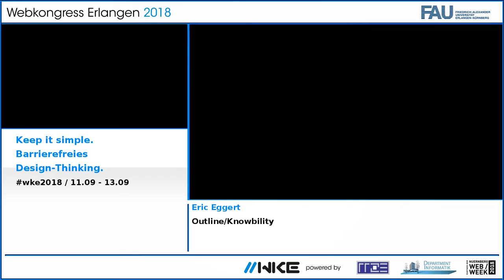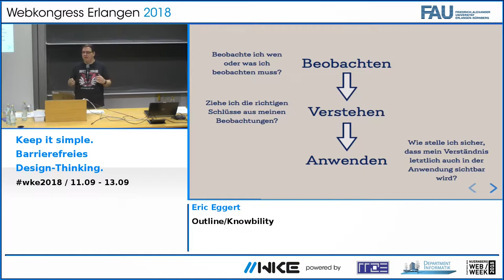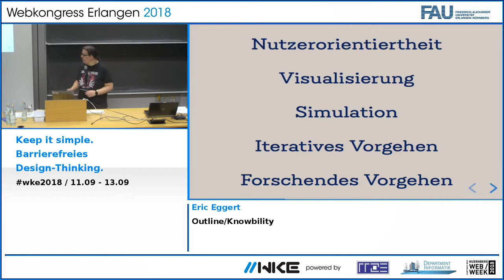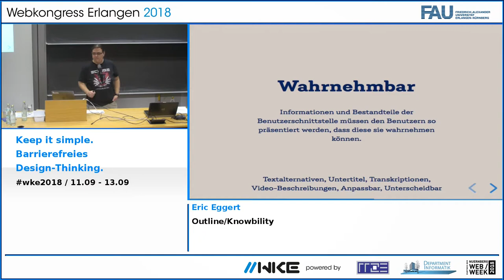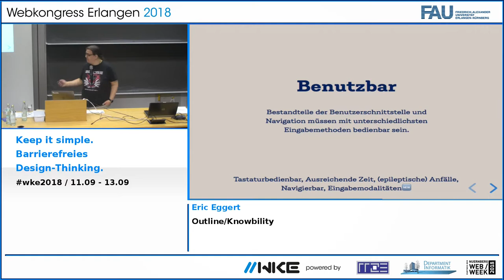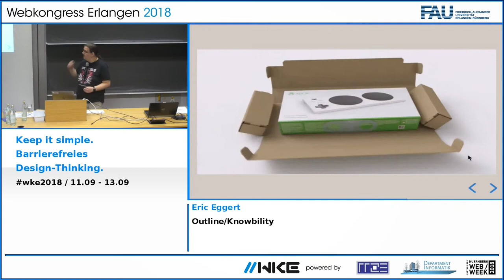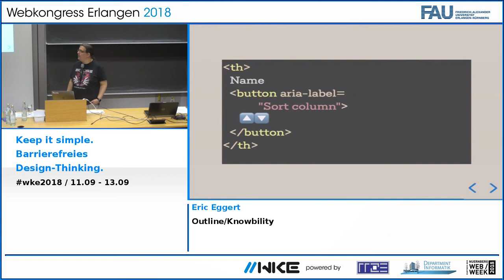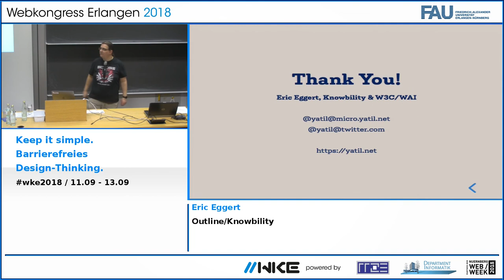Keep It Simple – Barrierefreies Design-Thinking @ Webkongress Erlangen 2018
ARIA. HTML. CSS. Animationen. Interaktionen. Das Web 2018 ist überwältigend komplex. In diesem Vortrag zeigt Eric Eggert wie Sie sich barrierefreie Designprinzipien zunutze machen können, um barrierefreie Projekte besser und vor allem effektiver zu planen, kommunizieren und auszuführen. Lassen Sie teure Barrierefreiheitstests und das daraus resultierende Refactoring hinter sich. Barrierefreiheit von Grund auf macht sich auch in anderen Bereichen bezahlt, z. B. durch erhöhte Zuverlässigkeit bei langsamen Verbindungen und verbesserter Benutzbarkeit in diversen Situationen.